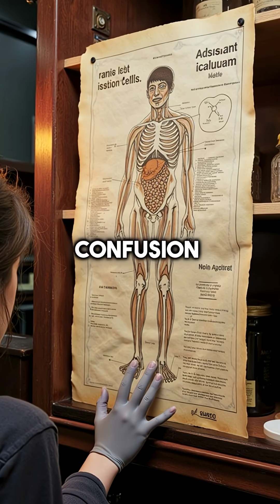Scientist's Brain Dissolved While She Was Still Conscious - Dysprosium Poisoning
Brain literally melted from rare earth poisoning... terrifying